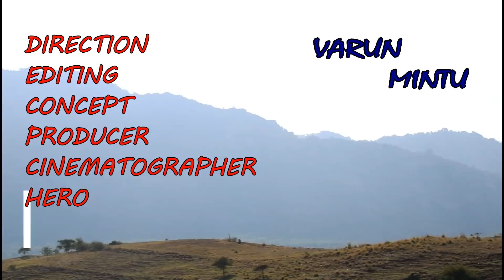Kannada Best cover song | Varun